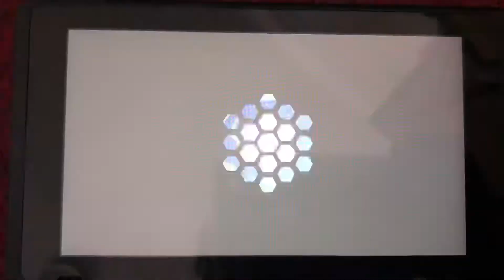SSBU - Female Wii Fit Trainer (me) and Little Mac vs Olimar and R.O.B. (Stamina)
A 2 on 2 team battle on Wii Fit Studios (Ω Form) Stage in Stamina from Super Smash Bros. Ultimate.